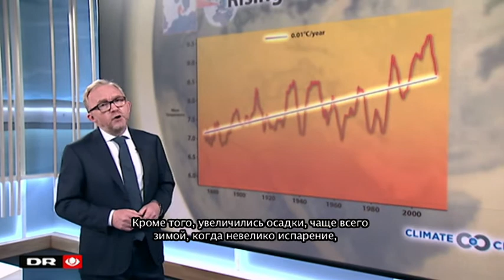WMO Weather Report 2050 - Denmark, Russian (сводки погоды из будущего)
WMO Weather Report 2050 - Denmark, Russian